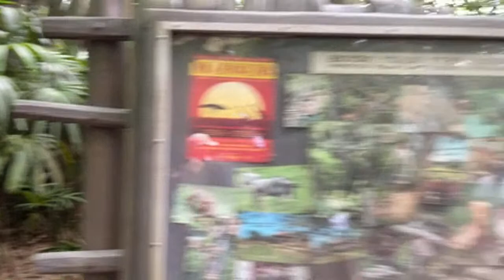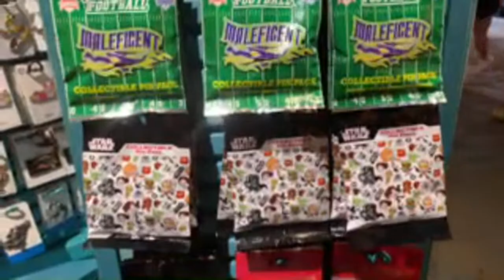Live from Disney’s Animal Kingdom! Merchandise and Pickups!